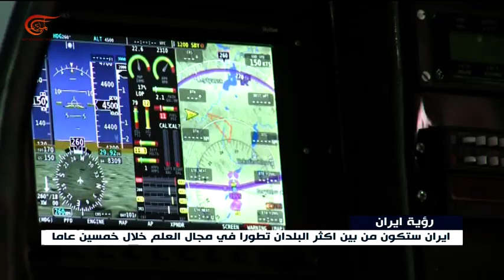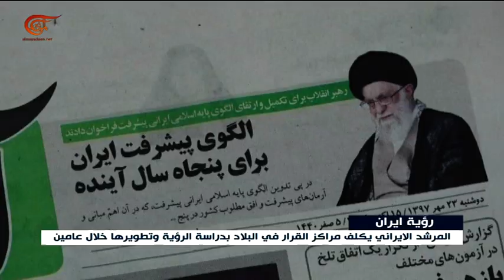الإعلان عن رؤية إيران للأعوام الخمسين المقبلة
إعداد: أحمد البحراني
كلّف المرشد الإيراني آية الله علي خامنئي السلطات الثلاث وباقي مراكز القرار بدراسة الرؤية الإيرانية للعقود الخمسة المقبلة في البلاد وتطويرها وإقرارها خلال فترة لا تتجاوز عامين.